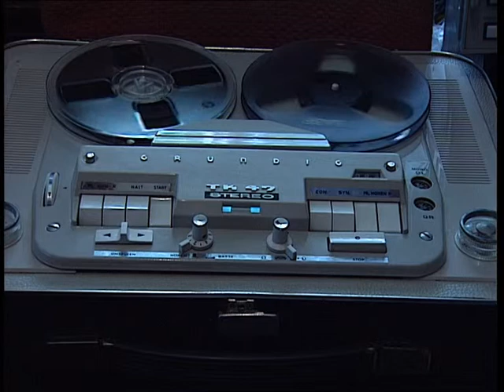Kaoru Akimoto by Grundig TK 47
The line output of Grundig TK 47 was plugged directly to the camera sound input.

The camera is Sony BVW-400AP, top end Betacam SP broadcasting video camera.

The "Kinap 5SH-S" (Кинап 5ШС) tripod was used to shoot this video. It's made in 1967 and has a serial number 501.